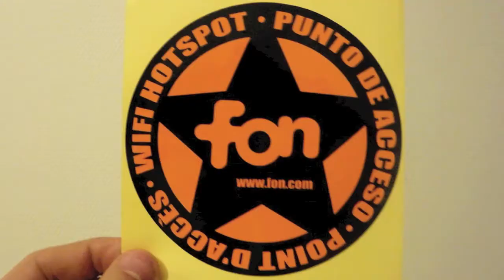Sortie des nouveaux MacBook Pro